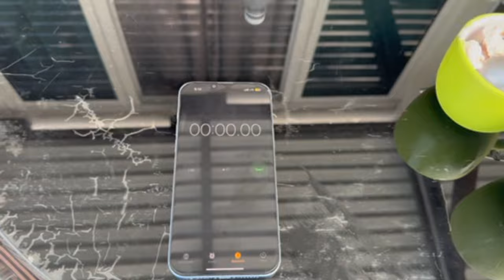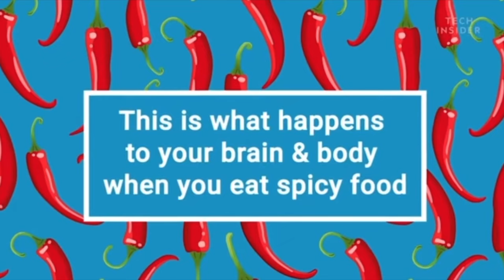Spicy 🥵 Ramen 🍜 Challenge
Britney and Mischa had a score to settle after completing two challenges:
The bake off
The Pasta challenge
They had one final challenge to declare who will be the winner.